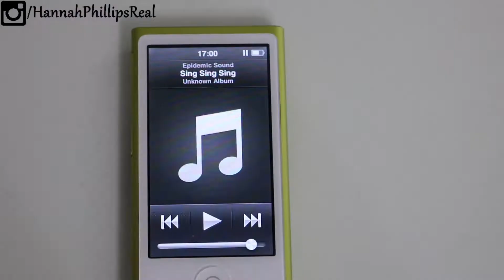I WILL BE BACK TO HOW I WAS!!! | Vlog - 88 | Hannah Phillips Real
🔲 Vlog - 88
🔲 29/05/2017
🔲 New Forest

► Daily Instagram Shoutout: mynamesnothing

► Music ◀️

▶️ My Story ◀️